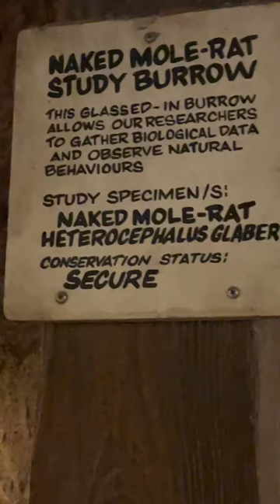NAKED MOLE-RATS!!!! DISNEY ANIMAL KINGDOM